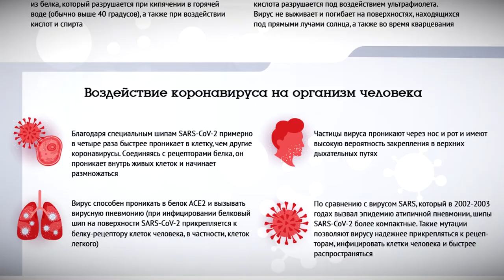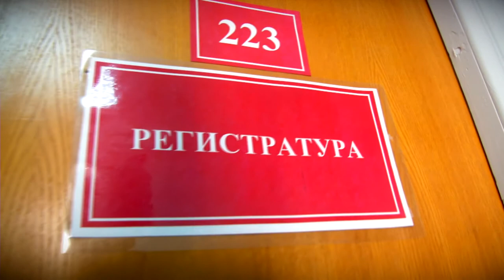Тверские студенты рассказали почему идут вакцинироваться от коронавируса